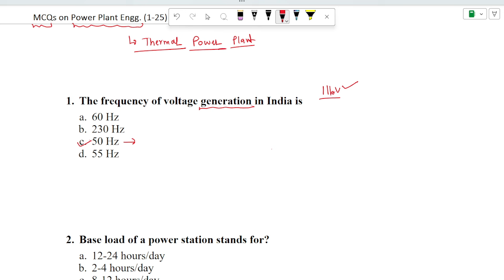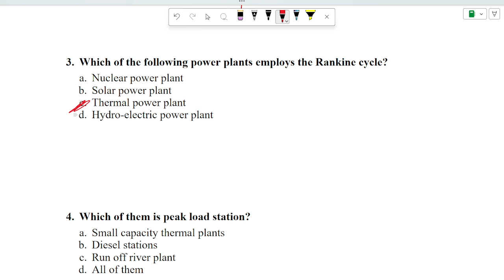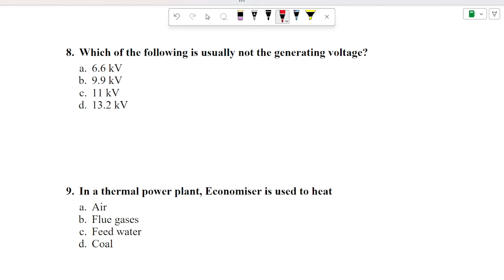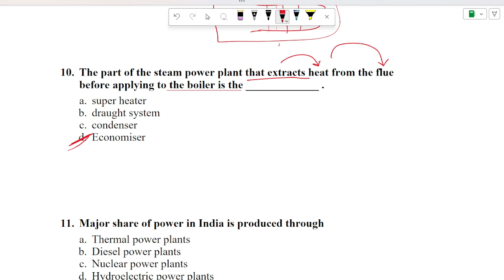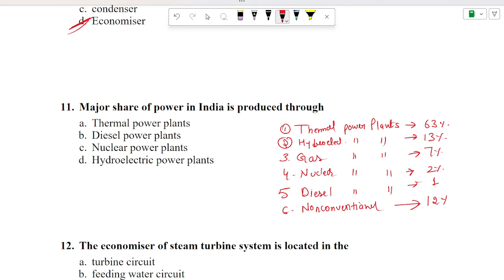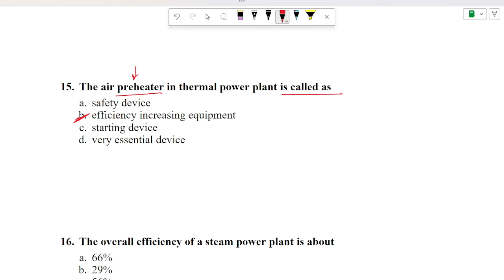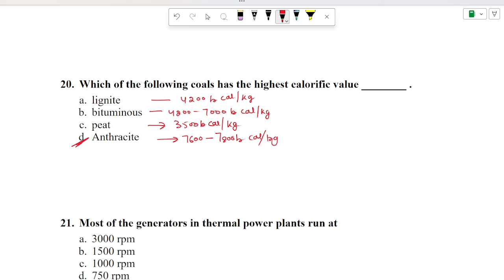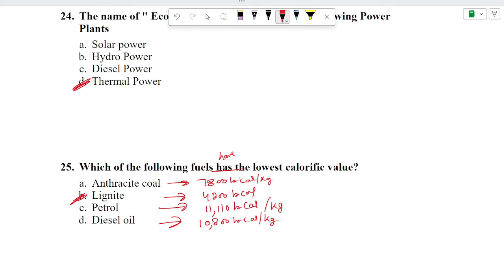Lecture No. 20 | Power Plants Engg (MCQs 01 - 25) | Electrical Engineering | PSPCL & PSTCL JE Exams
in this video, I have explained MCQs.